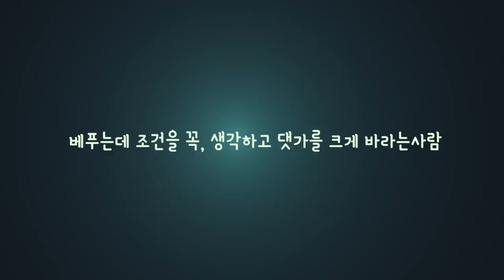인덕, 인복이 없는 사람 유형 - 사람관계의 중요성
우리가 살면서 흔히들 말하는 '인복' '인덕' 이란 단어를 입에 올리게 될때가 있습니다.
무엇인가 의도한 데로 되지 않았을때, 주변에 사람으로 부터 피해를 당했을때, 하는 일마다 잘 안된다고 생각될때, 여러경우의 사람마다 상황에 따른 이 단어를 쓰곤 합니다. 그런데 우리가 만들어 가야 하는 '인덕' 주변에서 본다면 대체로 어떤 사람이 그러한 단어를 자주 쓰게 될까요? 이번 영상에서는 한번, 그러한 사람들의 특성에 대해서 살펴 보고자 합니다.

Road Driving